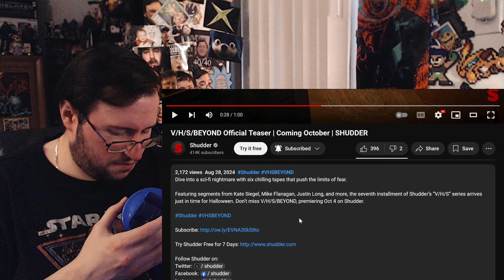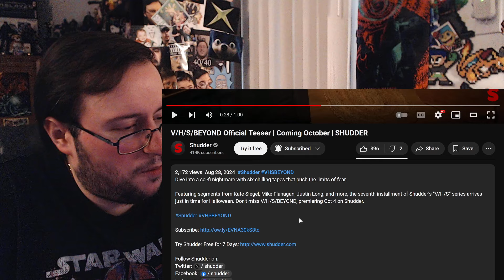Gor's "V/H/S/BEYOND Teaser Trailer" REACTION